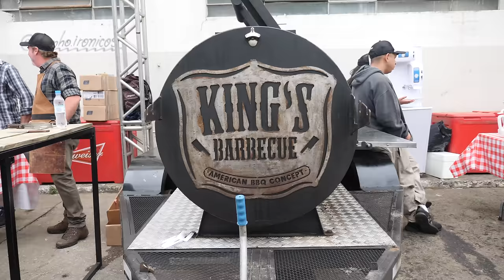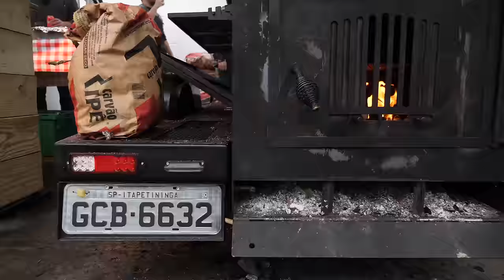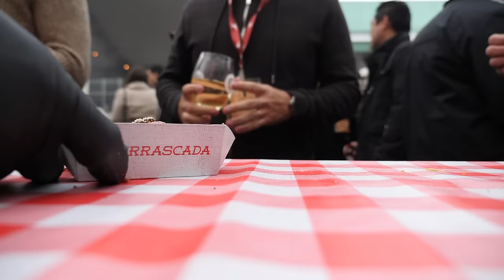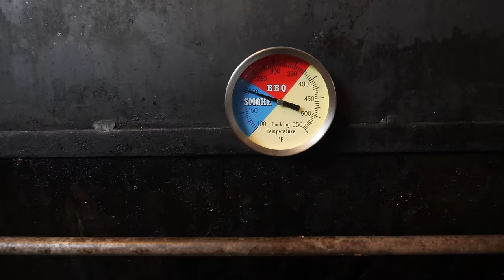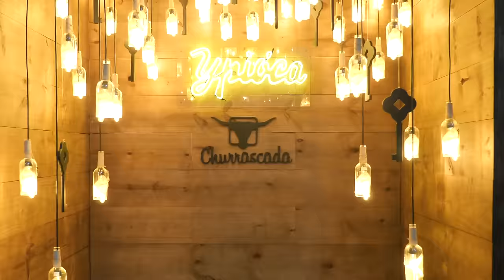The world's BEST BARBECUE FESTIVAL?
The Meatstock crew visited Churrascada in Brazil to check it out.